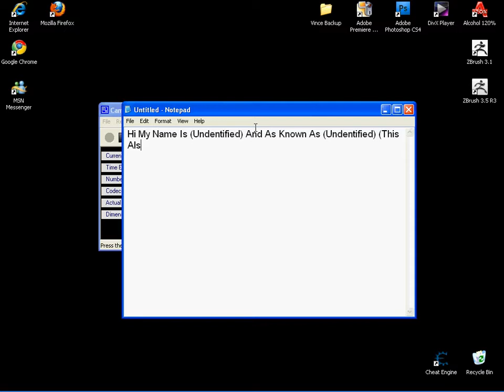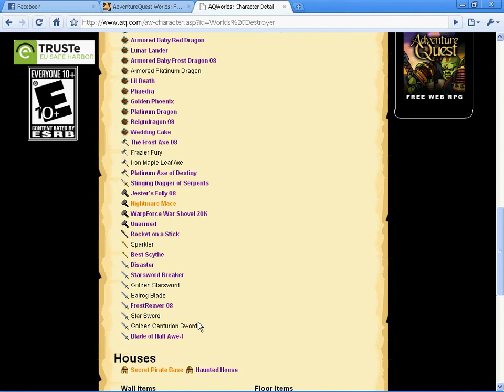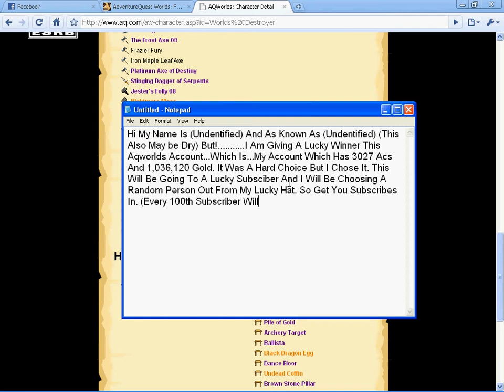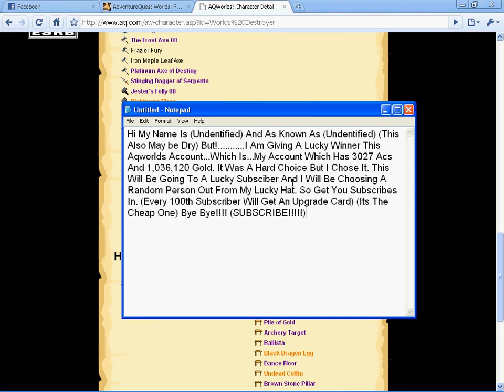Lucky Winner Of Aqworlds.avi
You Need A Four Leaf Clover To Win This. Good Luck (Battle On!)